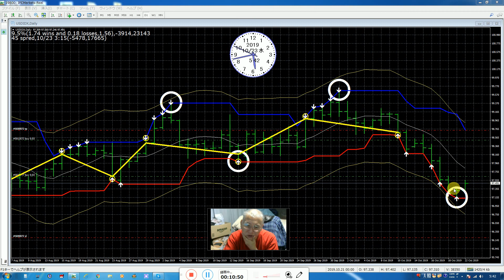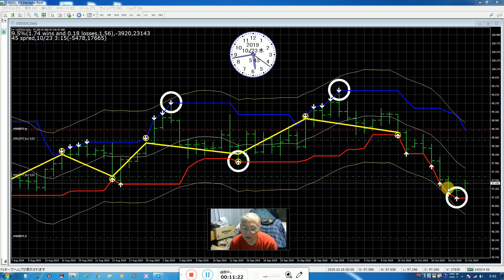バイナリーオプションスペシャリストでも稼げる自信は無い、他の人は稼げるわけ無いですよ、そして私はＦＸ投資で稼げるか研究中です。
Evaluation scoreのＦＸ用Indicatorはこの６千本以上のyoutubeを全部にすみずみ見た人のみの販売し、価格は１００万円です。